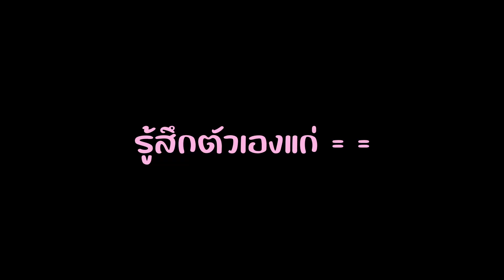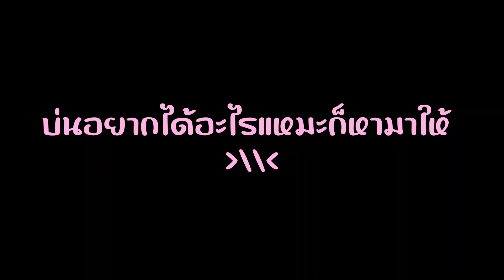มีแหมะ มีฝน มีปิ่งย่าง Meeting 2023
ขอบคุณที่อยู่ตบตีกันมาอย่างยาวนาน

    ขอบคุณที่รับชมและสนับสนุน
    กอด กราบและขอบคุณงับ💖